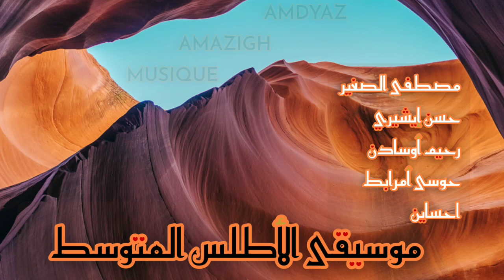أوياثيذ الروج أسوخ..أسوخ ... مصطفى الصغير 🎻 حسن إيشيري 💥 رحيم أوسادن 💥 حوسى أمرابط 💥 احساين أوعبود 💥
الأغنية_الأمازيغية_القديمة#